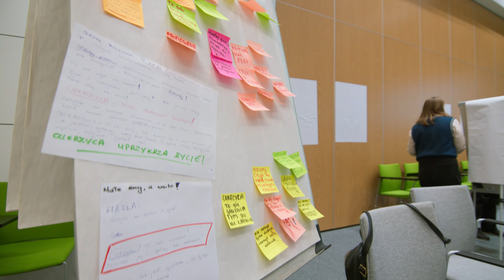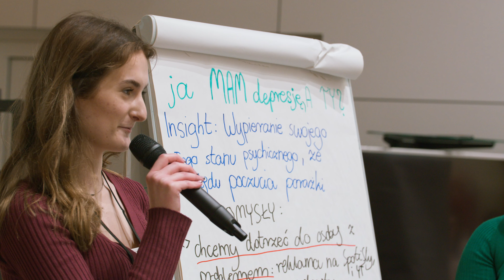Hackathon dla Zdrowia / Hackathon for Health 2023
[Eng below]
W ramach Hackathonu dla Zdrowia zaprosiliśmy młodzież do stworzenia koncepcji kampanii społecznej na temat zdrowia. Uczestnicy pracowali w oparciu o dane dostarczone przez Uniwersytet Medyczny w Białymstoku. Dzień pracy w interdycyplinarnych zespołach - uczniów, naukowców, specjalistów od marketingu - dał 6 fantastycznych pomysłów na działania wspierające zdrowy styl życia. Zobacz relację z wydarzenia!

Organizatorzy:
Fundacja SocLab - Laboratorium Badań i Działań Społecznych
Uniwersytet Medyczny w Białymstoku
Uniwersytet w Białymstoku

At Hackathon for Health, we invited young people from Bialystok, Poland to create a concept for a social campaign on health. Participants worked based on data provided by the Medical University of Bialystok. A day of work in interdisciplinary teams - students, scientists, marketing specialists - yielded 6 fantastic ideas for activities supporting a healthy lifestyle.

Check out the coverage of the event!

💛 JoinUs4Health